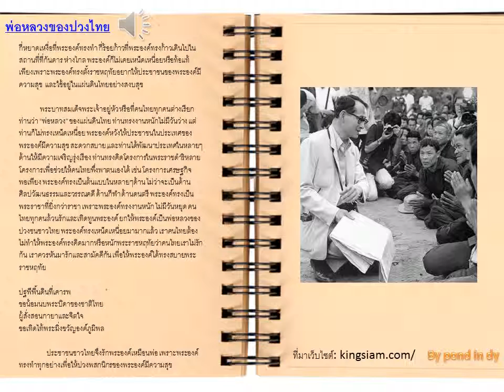รัชกาลที่๙ พ่อหลวงของปวงไทย